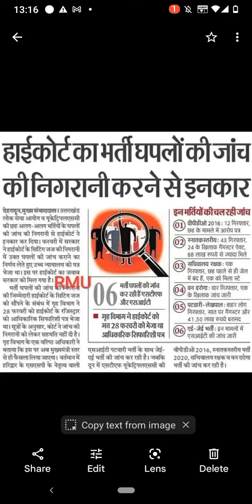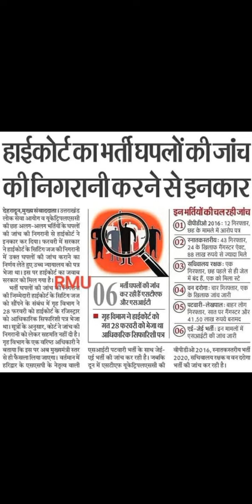हाईकोर्ट ने भर्ती घोटालों की जांच से किया इंकार